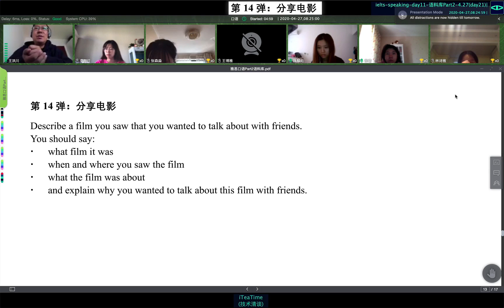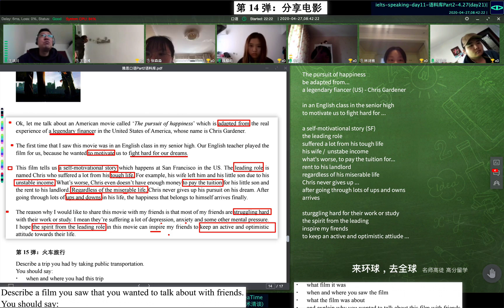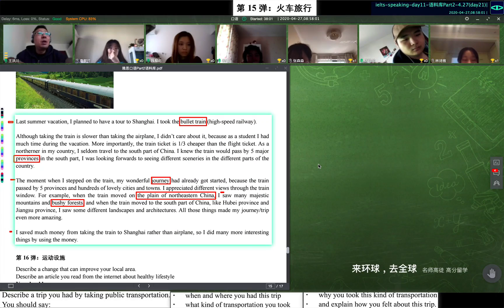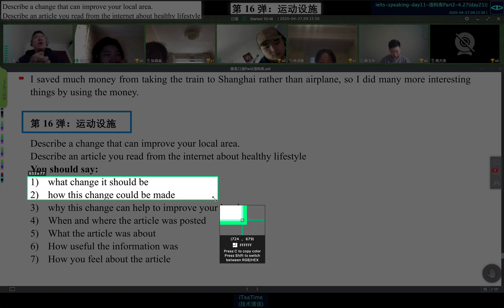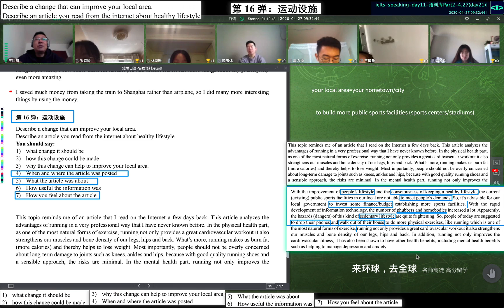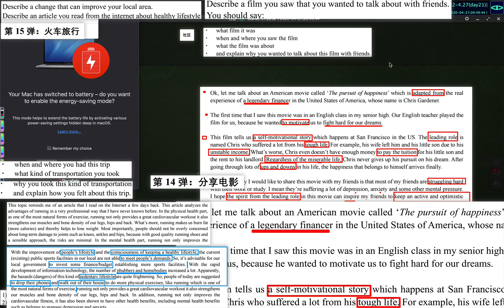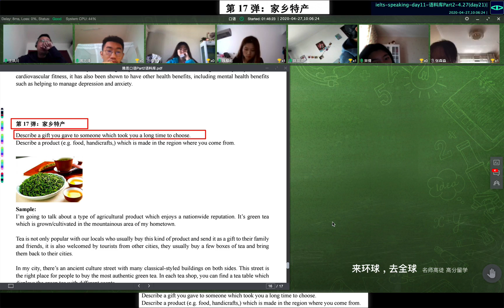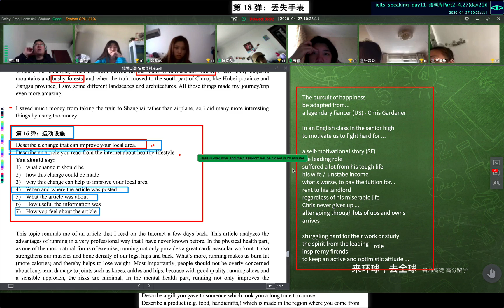ielts speaking day11 语料库Part2 4 27day21